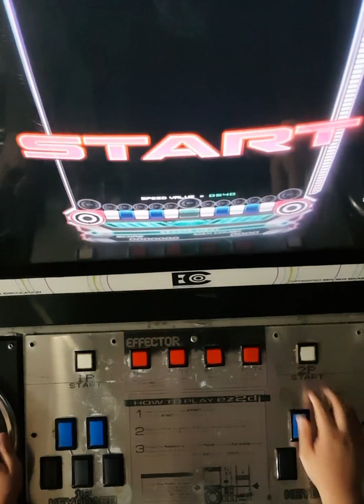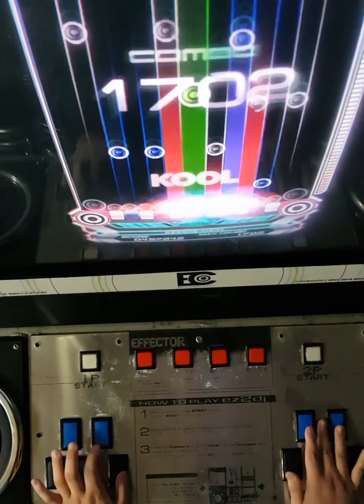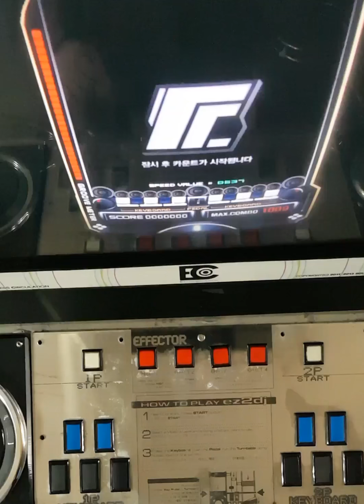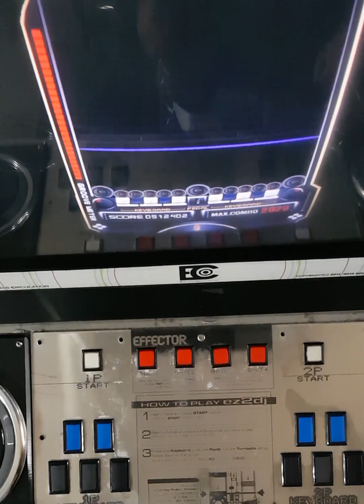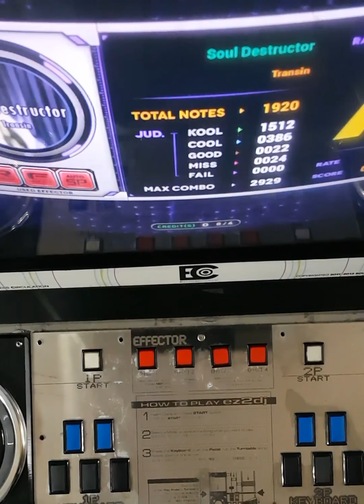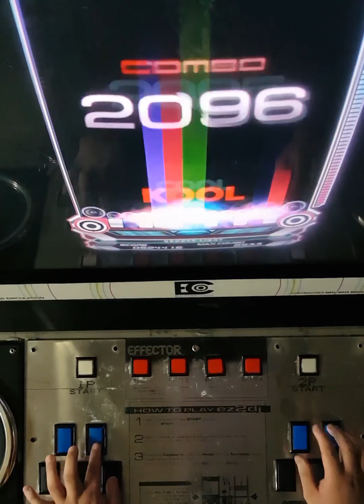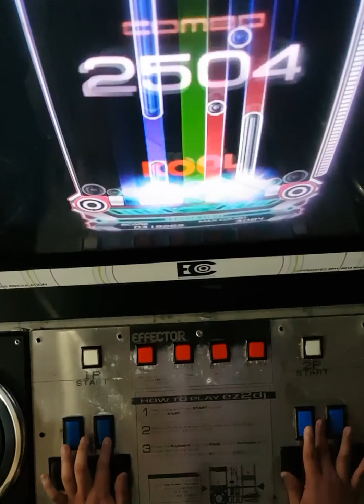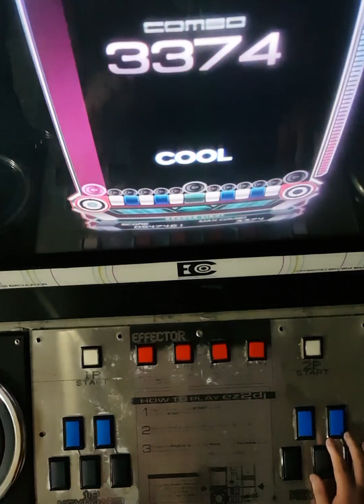[RTU] EZ2AC 10K Transin [18] 전곡 올콤보 (개별녹화)